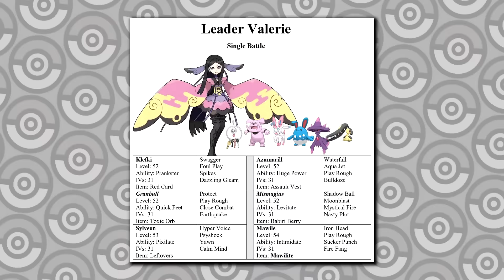I BEAT Pokémon WILTING Y in Insanity mode! (by BuffelSaft)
In this video, I beat Pokémon Wilting Y in INSANITY mode. I lost last time in Eternal X, so let's see how I do!

I stream live on Twitch, so if you want to see more content like this, check out the channel!